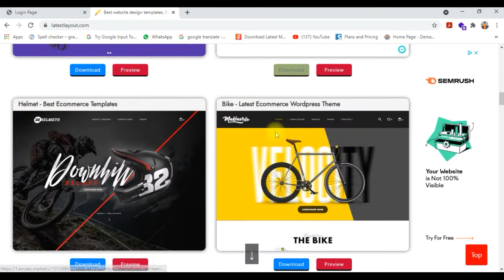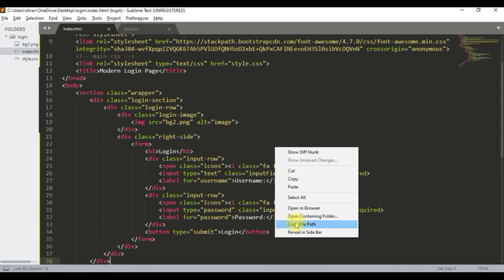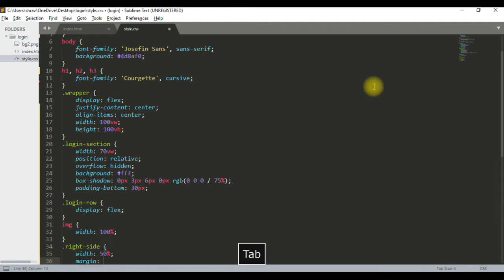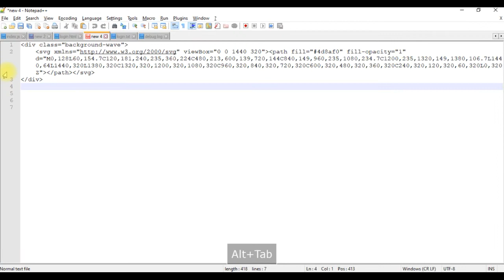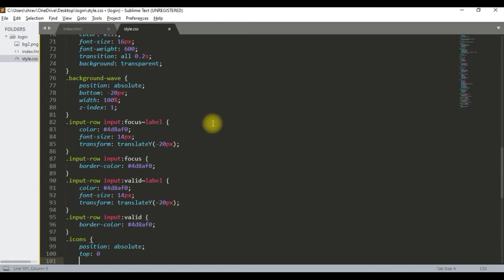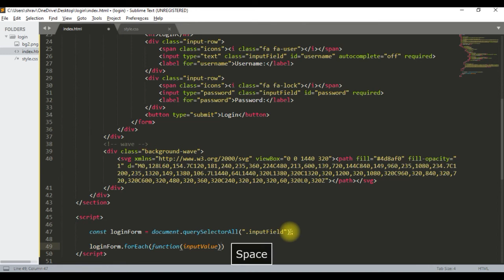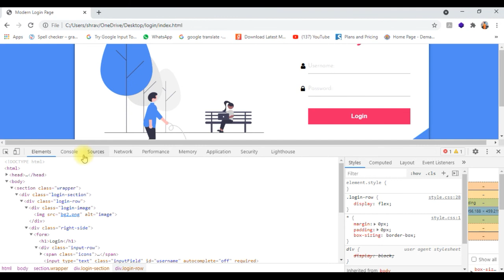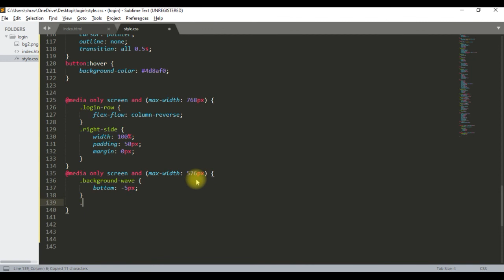Animated Modern Login Form Design HTML5 and CSS3 | Responsive Animated Login Form Using HTML & CSS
Create an awesome and latest animated modern and responsive login form design using HTML5 and CSS3

Mostly asked in interview . What is CSS Box Model.
Width height, padding margin border